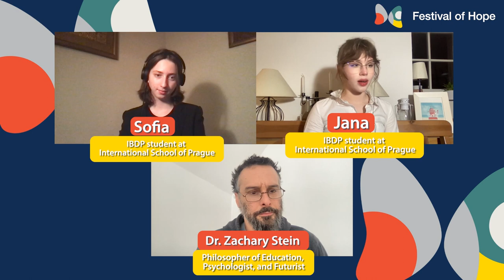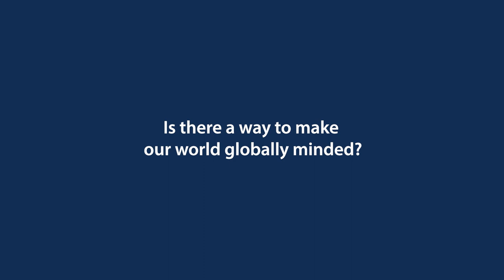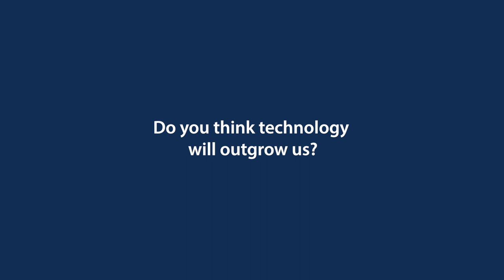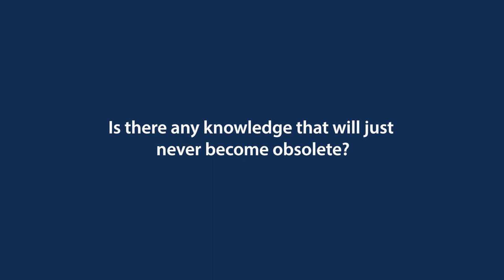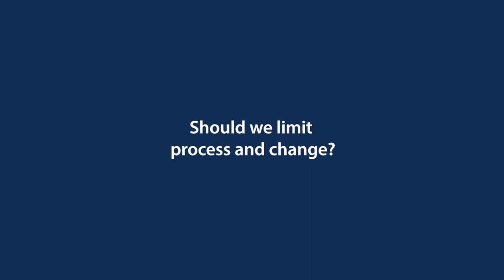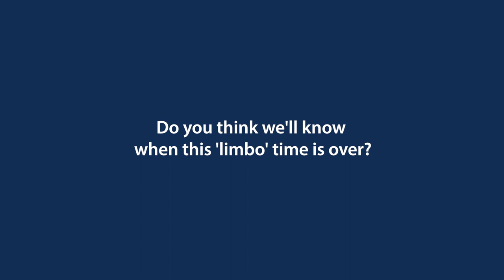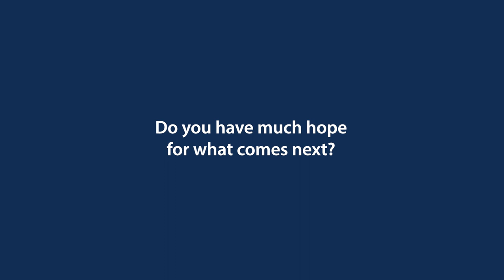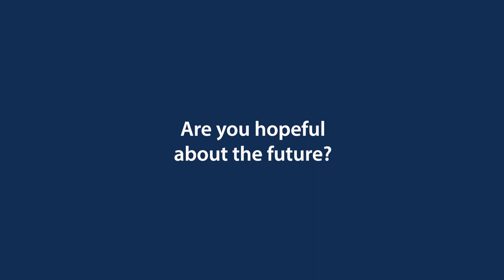Hope in a Time Between Worlds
Zak is joined by Jana and Sofia as they discuss the current historical moment of transition as a 'time between worlds' and how we can all respond to this, locally and globally. They discuss the role of education, international mindedness, technology, and hope, among many other things!

Dr. Zachary Stein is a philosopher of education, psychologist, futurist, and author of the book Education in a Time Between Worlds. He is a founding member of the Consilience Project with Daniel Schmachtenberger, the Civilizational Research Institute, and the Center for World Philosophy and Religion.

Music: ‘Lost in your World’ by Cezare Robles & Pieter Versloot, used with permission of the artists.